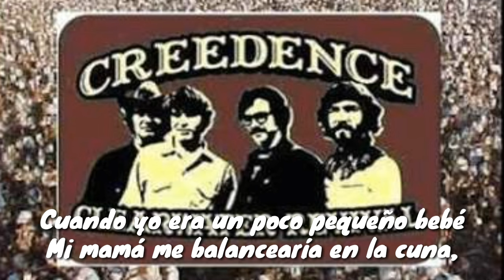Creedence clearwater revival - cotton fields ( subtitulado al español )